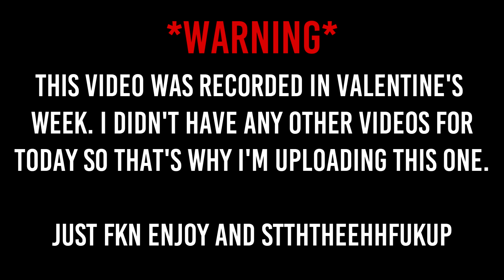I ACTUALLY GOT A GHC (100% NO CLICKBAIT) - Growtopia